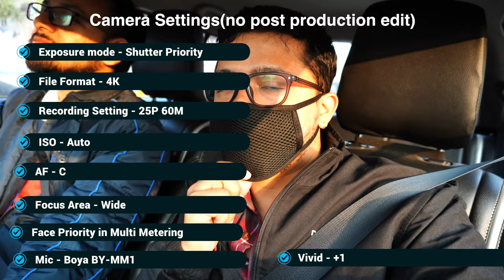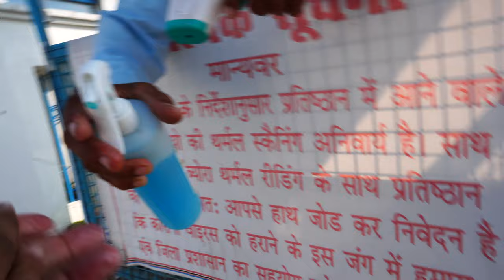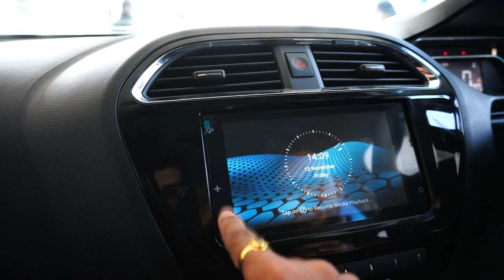Raw Vlog: Sony alpha a6400 with Boya BY-MM1 Test(Hindi) | Haldwani TATA Showroom Visit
This vlog is just to test Sony alpha 6400 with Boya BY-MM1. I had to visit TATA Motors Showroom in Haldwani so, thought of vlog the day and check how the camera and mic performs. There is no post-production edit in the clips.

✔ "My equipment: "

Raw Vlog: Sony alpha 6400 with Boya BY-MM1 Test(Hindi) | Haldwani TATA Showroom Visit